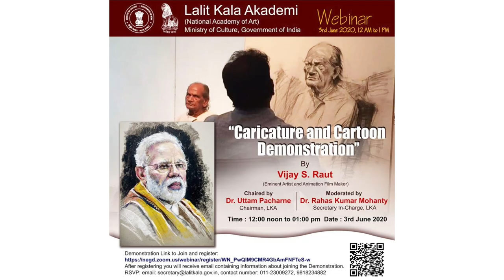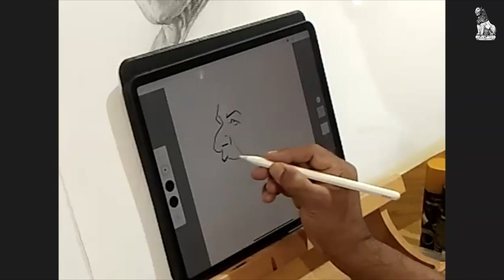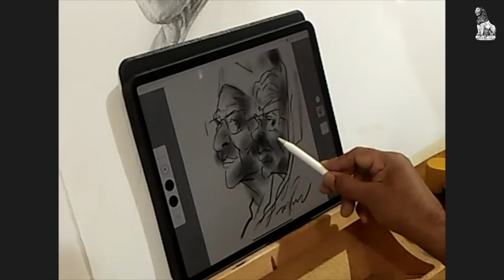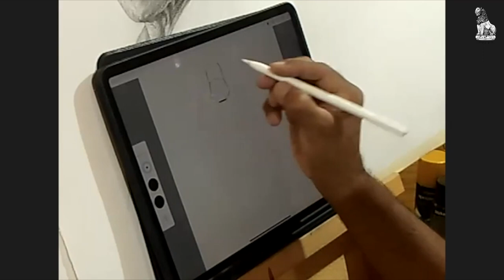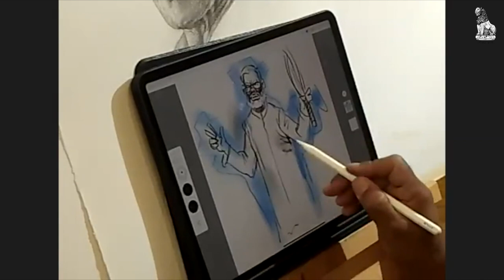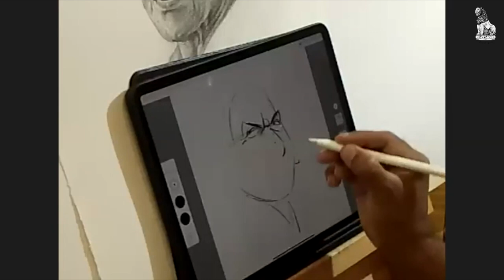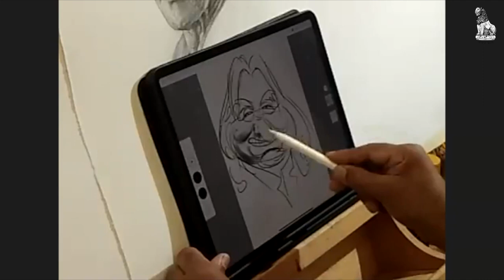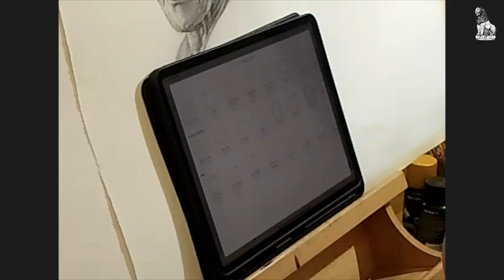“Caricature and Cartoon Demonstration” | Webinar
LALIT KALA AKADEMI
National Academy of Art

Presents
“Caricature and Cartoon Demonstration”  By Vijay S. Raut eminent artist and animation filmmaker.
Webinar 3rd June 2020, 12am TO 1 pm

Chaired by
Dr. Uttam Pacharne
Chairman, LKA

Moderated by
Dr. Rahas Kumar Mohanty
Secretary In-Charge, LKA